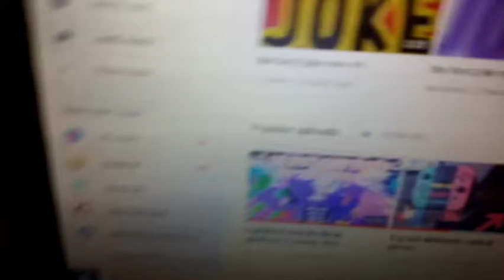Reacting to I splated everybody in splatoon 2 with my grandma